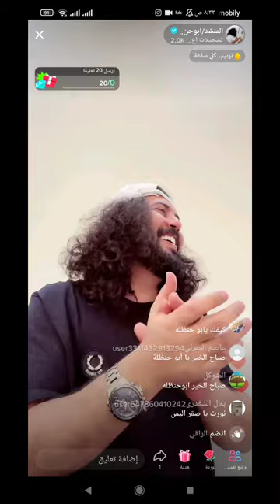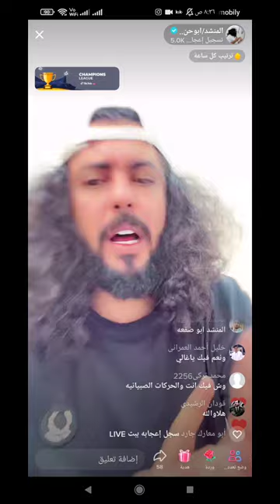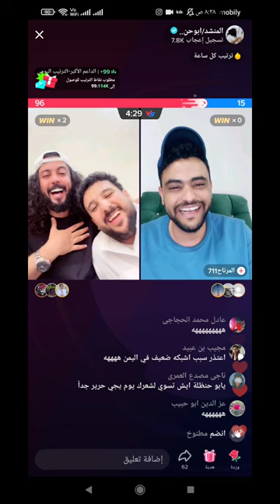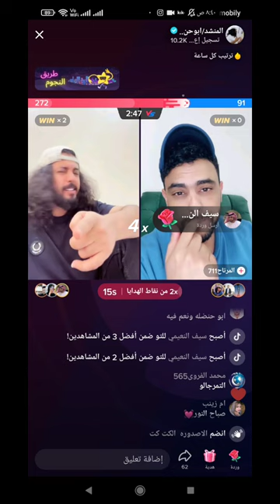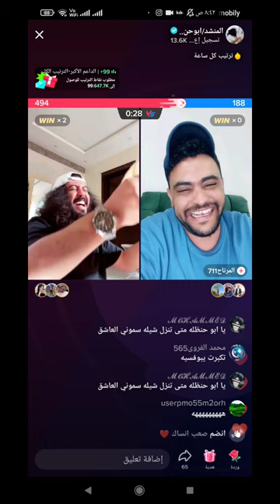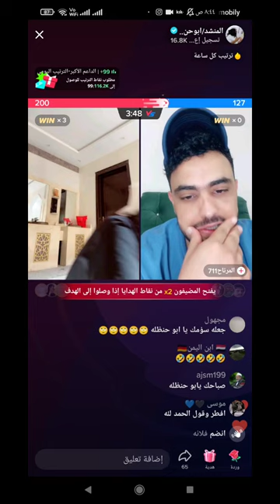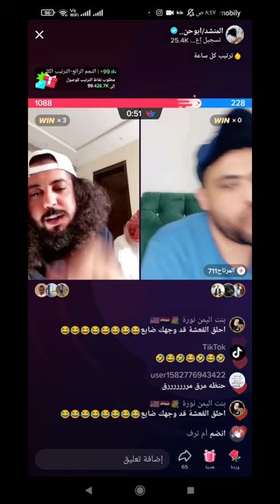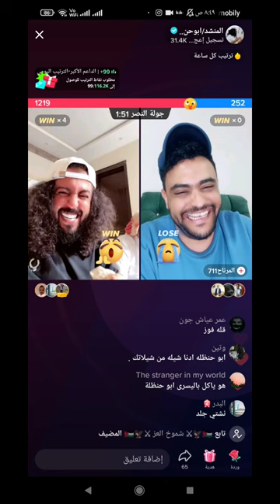اول مره ابو حنظله يتعصب في البث تيك توك